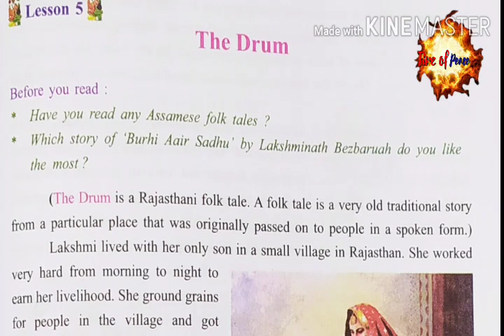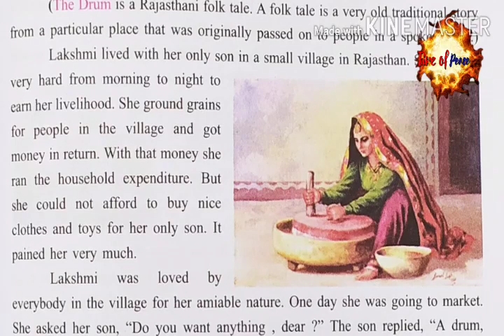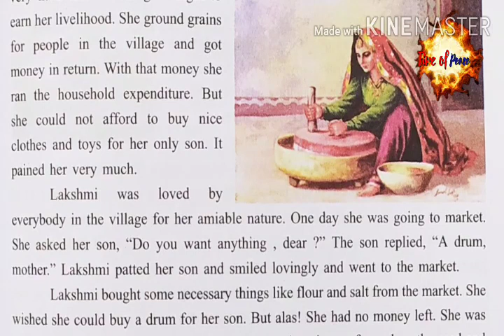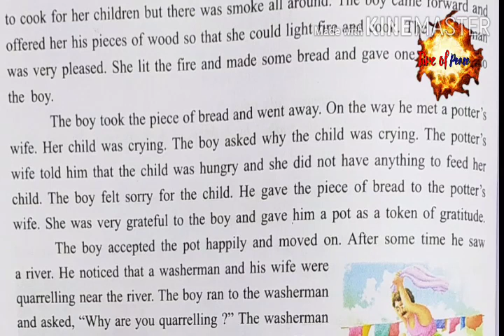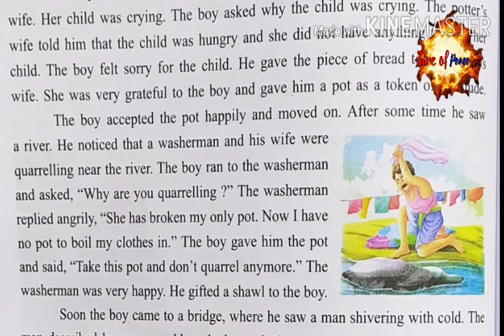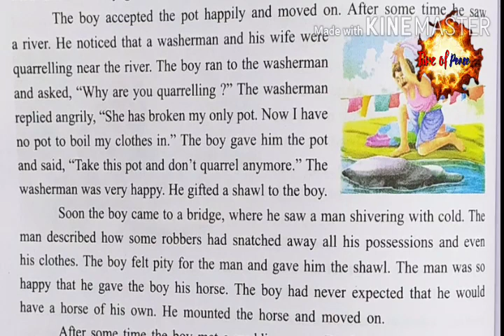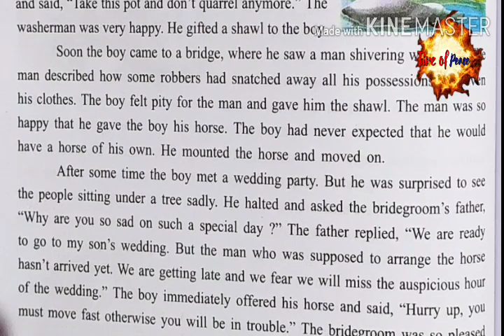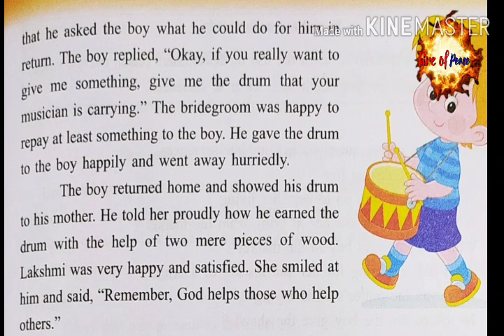The Drum | Jatiya Bidyalaya | class - VII | Explain in Assamese